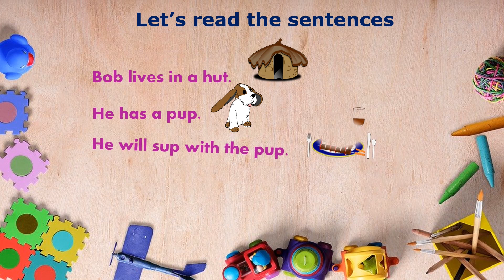How to teach phonics |CVC words -up and -ut word family|three letter words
How to teach Phonics|CVC words |-up and -ut word family|three letter words with pictures and sentence reading